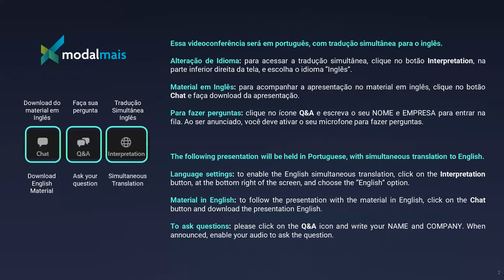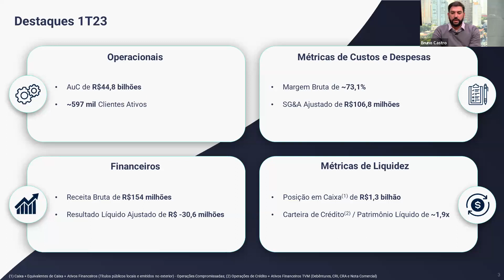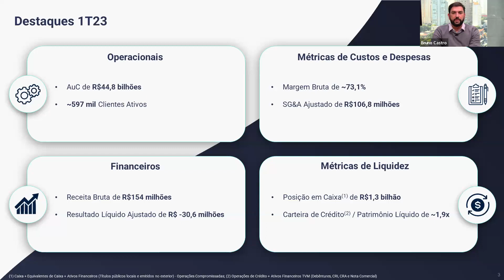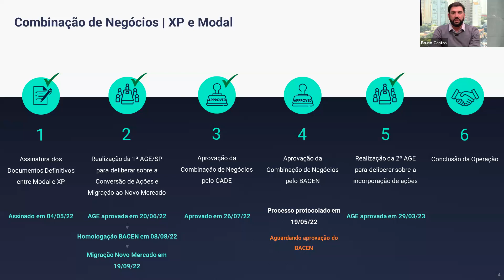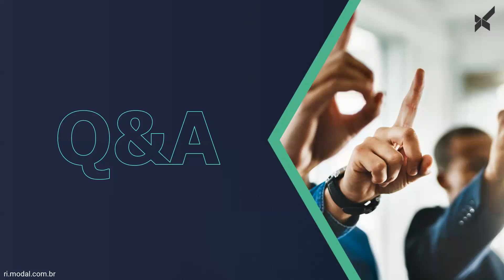Divulgação de Resultados 1T23 2023 | 16/05/2023 - PT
Conheça algumas vantagens do modalmais:

Cartão de débito.
Facilidade e segurança da bandeira Visa com cobertura em mais de 30 milhões de estabelecimentos!

FGC em conta-corrente.
O seu dinheiro em conta-corrente está protegido até R$ 250.000 pelo Fundo Garantidor de Créditos (FGC).

Faça um Pix sem custo.
Com ele, seus pagamentos e transferências são realizados em poucos segundos, todos os dias, 24 horas por dia, o ano inteiro!

TED para mesma titularidade também é ZERO.
As TED-Ds, para seu próprio CPF, são custo zero aqui no modalmais! Faça quantas transferências quiser para você mesmo gratuitamente.